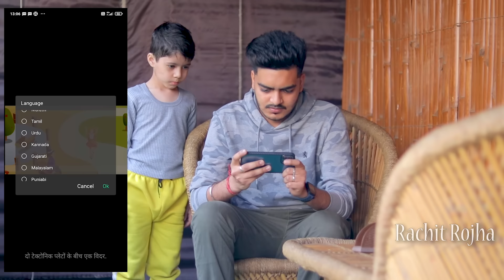JAI JAWAN - JAI KISAN || Republic Day Special || Rachit Rojha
Hey friends, on this Republic Day 🇮🇳 help donating for Poor Children Education.

Cast :

Rachit Rojha

Sibbu Giri

Shivam Sharma

Chetanya swami

Dinesh  Choudhary

Tejasvi

Dheer

Satish Sharma

Suman Sharma

Shoot by - Dinesh Choudhary

thumbnail  by sp design (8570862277)